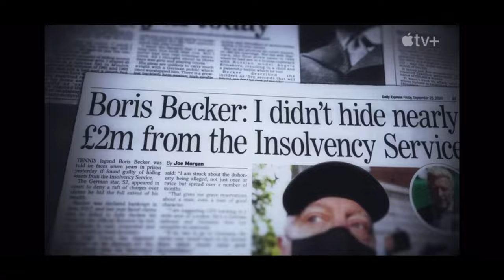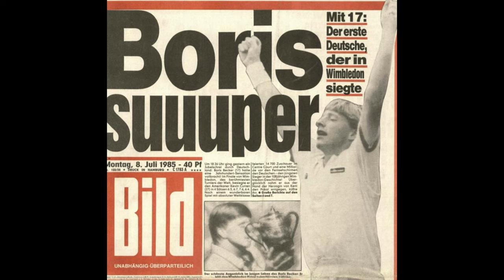Boris Becker documentary in review with Producer John Battsek: Maybe he’s finally at peace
Boris Becker has recently been the subject of a documentary, produced by John Battsek and written and directed by Alex Gibney.

Oscar-winning producer Battsek spoke to Talking Tennis about the documentary, about working with Boris, and whether the three-time winner may finally be at peace with himself after a turbulent life, reached “rock bottom” last year with a prison sentence for hiding millions of pounds worth of assets and loans in a bankruptcy case.